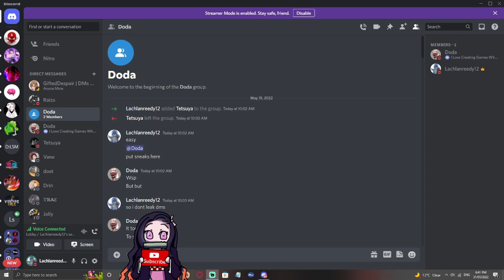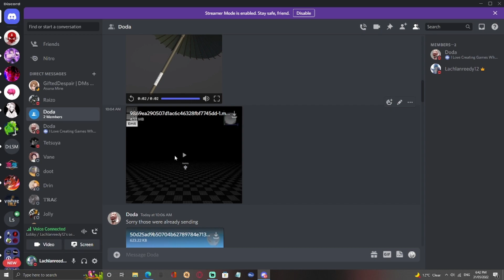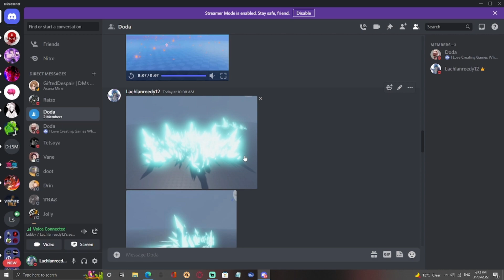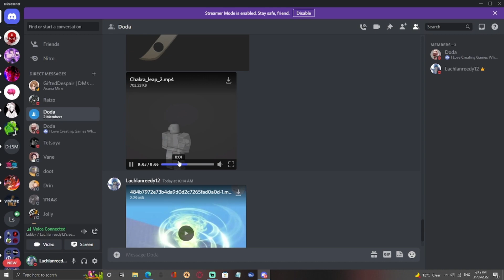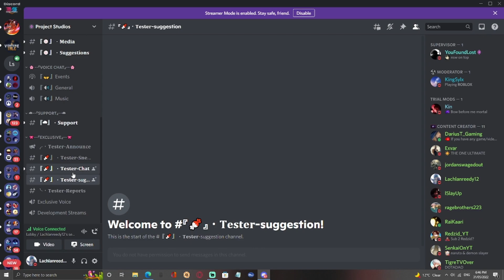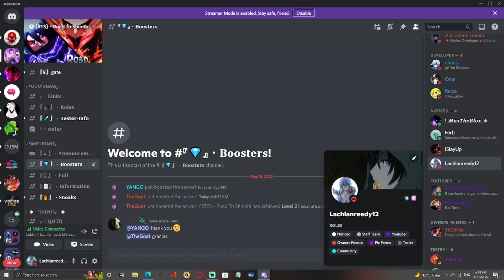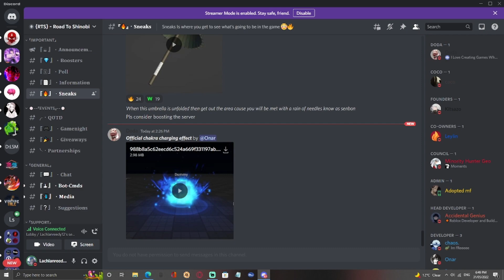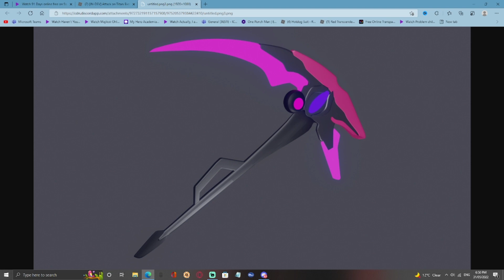Upcoming Naruto Game BUT WHAT Is The Naruto Community DOING?!!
[game discord pinned in comments ;) ]